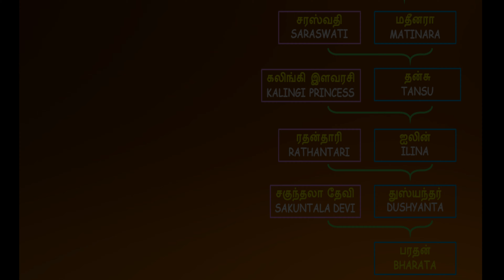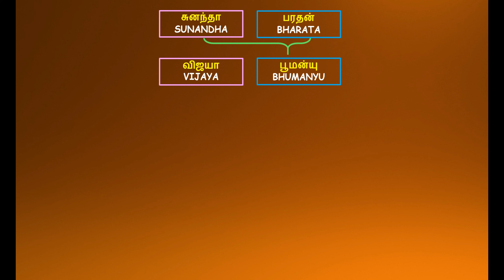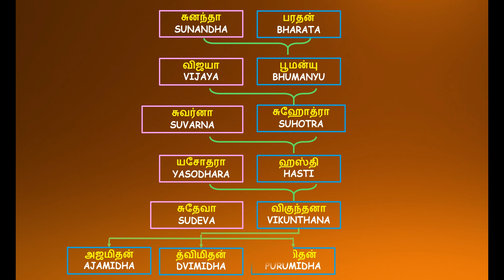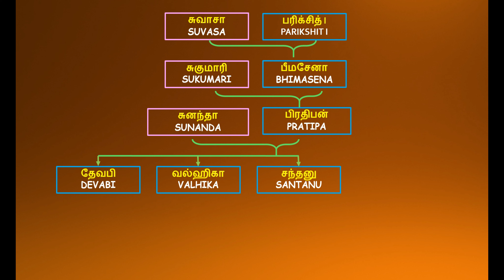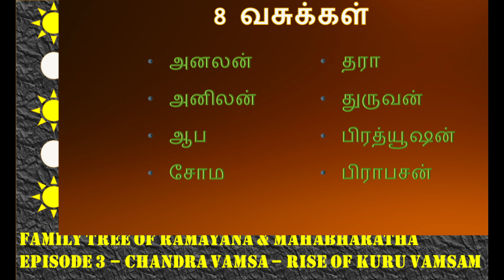👨‍👨‍👧‍👦Ramayana, Mahabharata Family Tree - Episode 3 - Chandra Vamsam -Rise of Kuru Vamsam -Tamil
Family tree of Ramayanam in Tamil, Family tree of Mahabharatham in Tamil, Rise of surya vamsa chandra vamsa

Ramayana, Mahabharatha KulaVirutsam
This is a series on Ramayana & Mahabhatha Family tree start from scratch.
You will be enriched with lot of kutty stories and knowledge on our Indian Puranas at the end of this series.

Episode 3 depicts the rise of Kuru Vamsam.

Episode starts with King Bharatha till King Shanthanu. This video also includes lot of interesting kutty stories on,
1. King Bhoomanyu (Son of King Bharatha)
2. Curse of King Shanthanu
3. Curse of Pithamagar Bhismar
4. Shanthanu & Satyavathi Marriage
5. Sons of Shanthanu

Content Source: Wikipedia English & Tamil